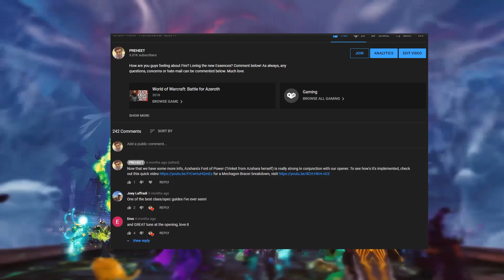Celebrating 5,000 Subscribers! | Giveaway Announcement & More!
Just in time for thanksgiving! We surpassed 5,000 subs this past week and I have nothing but love for all of you. This past year has been an awesome journey and I'm thankful to have shared it with you all along the way.

The giveaway will be taking place in our Discord, so make sure you keep a close eye on the giveaways channel. Much more to come, big wholesome vibes all around.